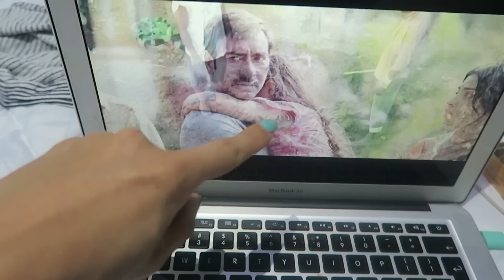DRISHYAM DUTCH GIRL BOLLYWOOD REACTION | TRAVEL VLOG IV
Drishyam is a popular Bollywood movie. This Dutch girl is watching bollywood movies to learn a bit more about Indian culture and a little bit more Hindi. Drishyam is recommended to me by you guys so let's see if this Dutch girl likes the Bollywood movie Drishyam.

If you want to recommend me movies:
1 Check this link FIRST to see if I already watched the movie you want to recommend me
2 Check if someone else recommended the movie you want to recommend. The comment with the most upvotes gets my attention whereas it’s hard for me to count individual comments.
3 If you want me to watch South Indian or Marathi (or any other State) movies get your comment most upvoted and you will need to provide me the movie (preferably with subtitles but not necessary)